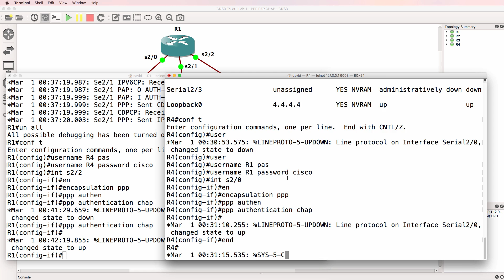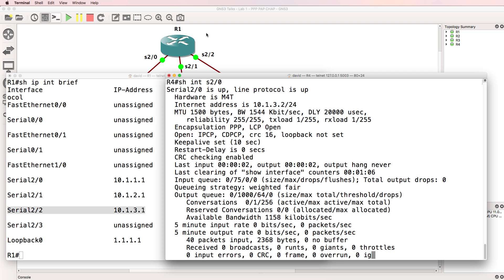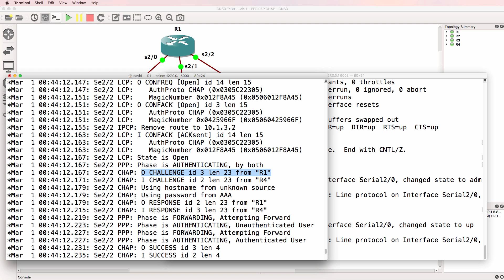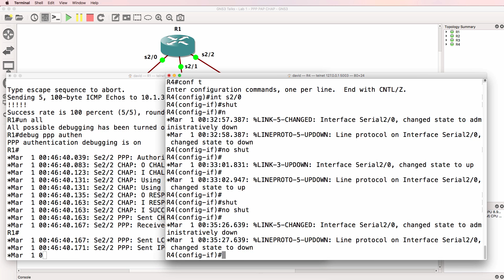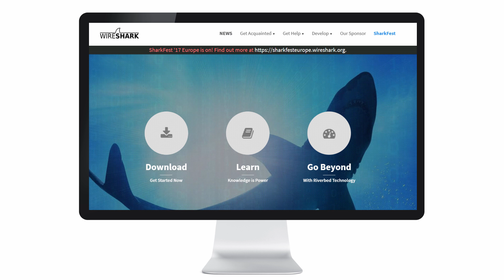CCNA v3.0 200-125 GNS3 Labs: PPP troubleshooting (Part 2): PPP and CHAP authentication (plus debugs)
This is one of multiple GNS3 labs videos. This video shows you have to configure PPP CHAP. The next videos shows how to configure PPP Multilink.

Tasks:
1) Enable PPP between R1 and R2
2) Enable two-way PPP PAP authentication between R1 and R3 (R1 password = cisco1, R3 password = cisco3)
3) View debug commands to view the PPP negotiation
4) View debug commands to view only the authentication process
5) Use show commands to prove the PPP PAP has successfully negotiated
6) Enable two-way PPP CHAP authentication between R1 and R4 using a password of cisco
7) View debug commands to view the PPP negotiation
8) View debug commands to view only the authentication process
9) Use show commands to prove the PPP CHAP has successfully negotiated
10) Use Wireshark to view to the PAP and CHAP negotiation
   - What options does LCP negotiate?
   - Does PAP use clear text authentication? Can you prove it?
   - Which  hashing algorithm used by CHAP?
   - Does CHAP hash passwords?
   - Can you see the IPCP NCP negotiation?
11) Enable EIGRP in AS 100 and prove that all devices can ping each other.